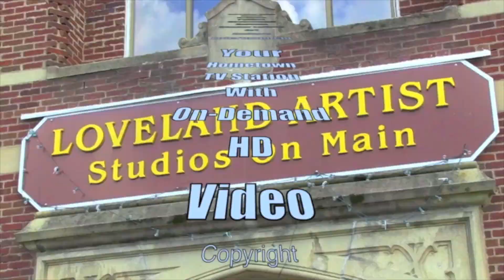Marcia Neumann on combined operating and bond levy of 16.78-mil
The Loveland Board of Education met on September 24 and Marcia Neumann spoke at the beginning of the meeting about the combined operating and bond levy of 16.78-mil that will be before voters on the November 5 ballot.